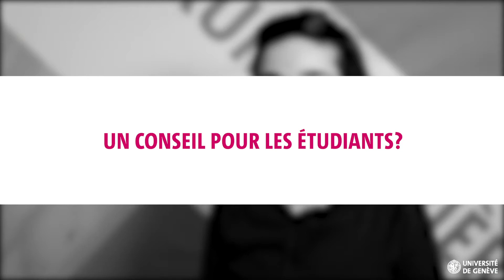Digital Learning Specialist chez Richemont International SA: Monika Marano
L'utilisation de LinkedIn, avec un très beau CV et des stages: les ingrédients pour trouver un job

Le Centre de carrière vous aide dans votre transition vers le monde professionnel
Entretien réalisé dans le cadre du Forum carrières FPSE, mars 2019